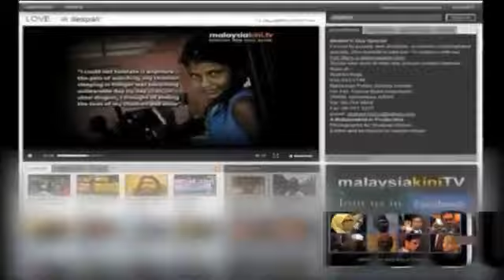Lahad Datu update(3pm)_ Intruders well trained, more arrive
KiniTV talks to MalaysiaKini reporter Lee Long Hui in Semporna, Sabah for the latest there.

Lee was in Kampung Sri Jaya Simunul earlier today,
where six police officers were killed in an ambush as they entered the village on Saturday night.

Lee says villagers are evacuating their homes for fear of further clashes.

They worry armed intruders may still be hiding in their village.

Reporter: Temily Tianmay

Posted Saturday, September 22, 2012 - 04:50
By Oliver Pritchard

Muslims at Manchester's Central Mosque say they will support any protest in the city against the controversial film The Innocence of Islam.

The film, which has sparked riots outside several US embassies leading to scores of deaths including that of the two British soldiers in Afghanistan, portrays the prophet Mohammed as a pedophile and homosexual.

It premiered in June to an audience of less than ten but caused widespread controversy when anti-Islamic Egyptian blogger Morris Sadek translated a section of it into Arabic and distributed it online.

This exposure snowballed with various Arabic TV stations broadcasting segments of the film, leading to outrage among many Muslims and the violent protests over the past week.

Ihtiram Khan, general secretary of the Manchester Central Mosque, said:  "Every couple of years a film is made or pictures are released that insults Muslims. We find it very offensive."

When asked if any protests were planned Mr Khan told MM: "I am not aware of any protest being planned in Manchester but if there is we will participate in them. We support any peaceful protests about this film but we do not condone any violence that may occur."

ADVERTISEMENT

The identity of the film maker remains unknown and it is unclear whether they can be charged with any offence under American law.

But Mr Khan has called for their prosecution saying: "We condemn the film makers and the government of the United States who should take some action against them."

The film has caused widespread protest across Muslim countries with Iran issuing a fatwa against its maker. So far in Manchester there have been no protests but the anger is apparent throughout the Muslim community.

Related:
'True spirit of Eid is not revving engines and blaring music': Thousands flood Manchester for Muslim festival
Manchester Muslim community chief slams Pakistani elders for 'burying their heads in the sand' following Rochdale sex ring convictions